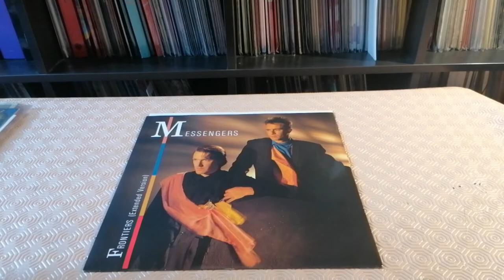Radio Séries Spéciale Messengers & Midge Ure-Frontiers-Andy Warhol 1984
New Wave Maxi Single Messengers & Midge Ure - Frontiers Extended Version & Andy Warhol 12" UK 1984 Chrysalis